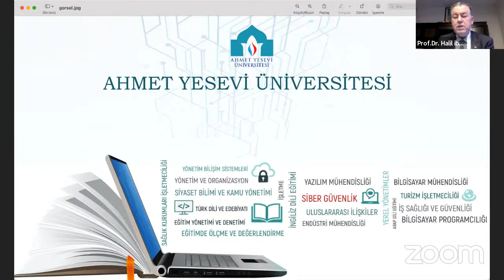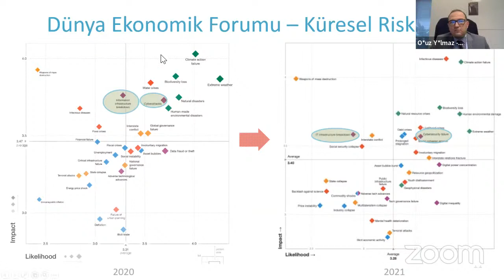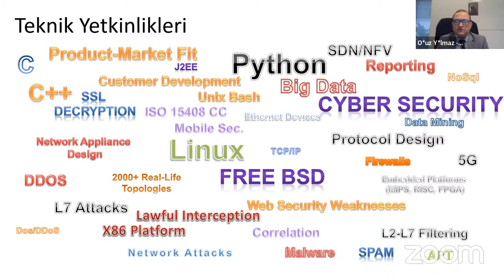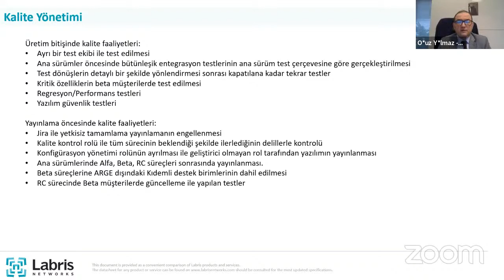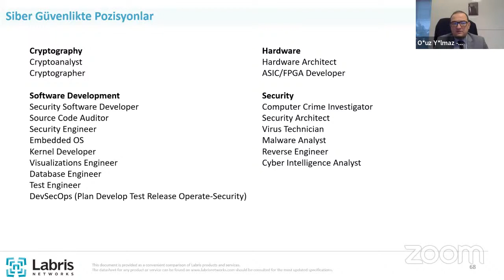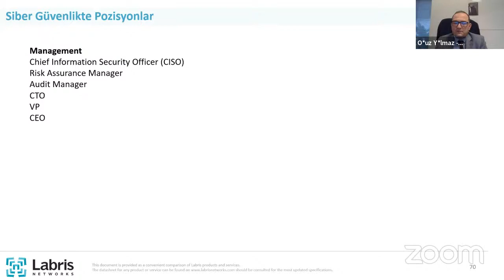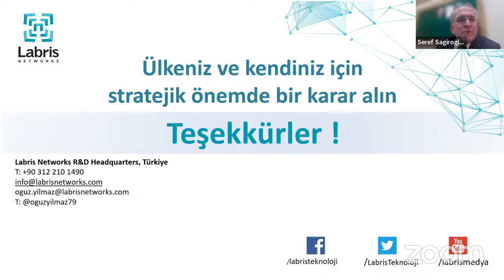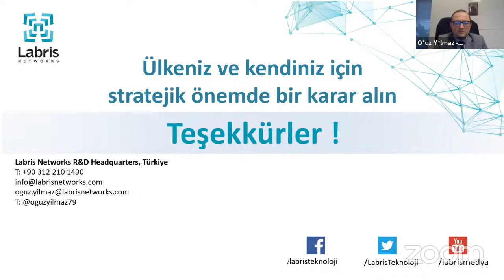Siber Güvenlik Sektör Sohbetleri-1